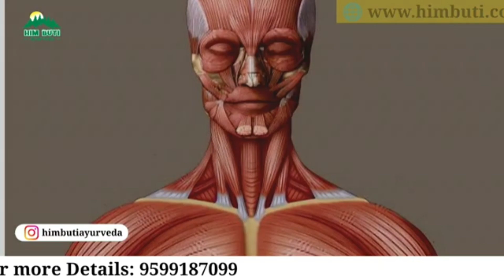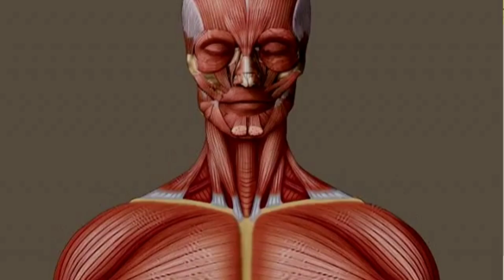अगर दूध पीना पसंद नहीं, तो इन चीजों को खाने से केल्शियम की कमी होगी पूरी | Calcium Rich Foods